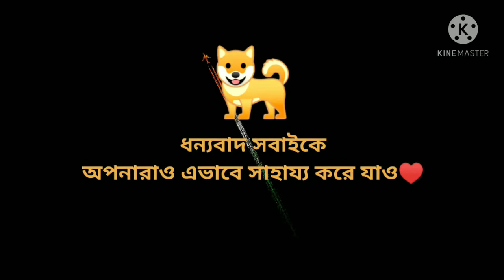Hungry Dogs in Lockdown 2021/Alipurduar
Alipurduar

1.Goutam Sarkar

2. Papai Roy

3.Victor Roy

4.Chanchal Roy

5.Sujit Sutradhar & All Junior frnds

সবাই সাহায্য করেছে